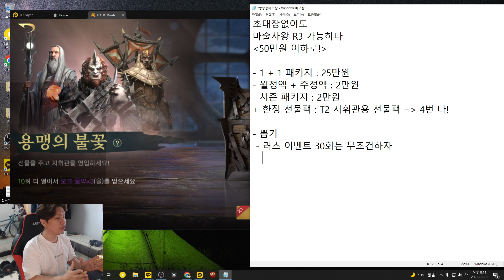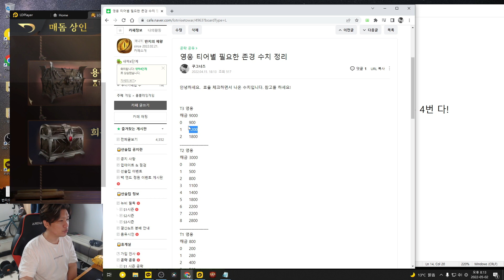[반지의제왕-전쟁의시작] 최고 효율의 과금법 알려드림!